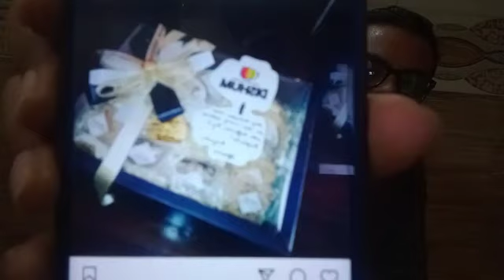Kajal Raghwani & Manoj Tiger को मिला उपहार, तस्वीर शेयर कर जाहिर की खुशी